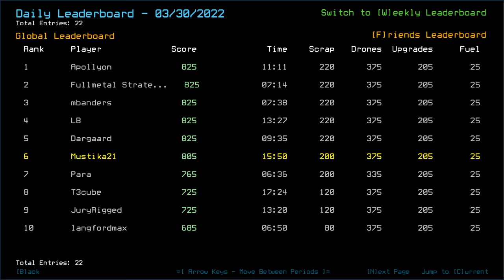Duskers Daily 31 Mar 2022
Peasy.